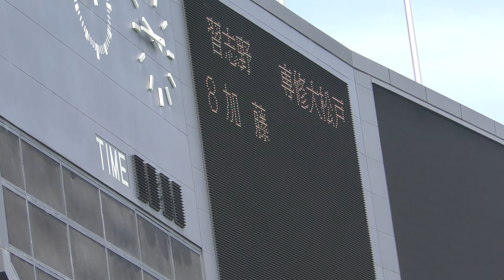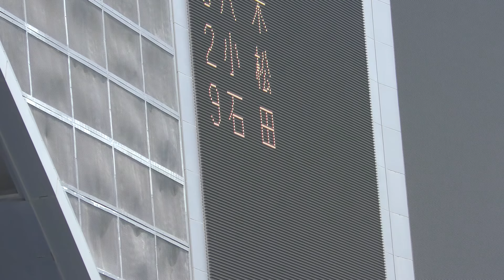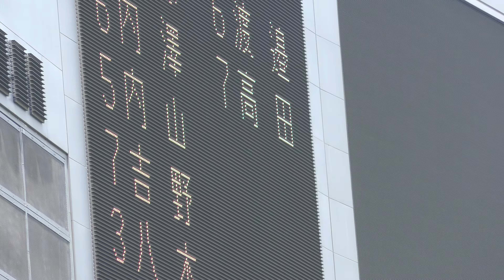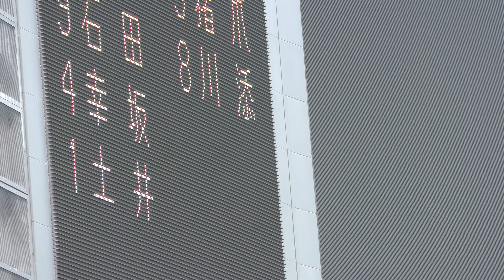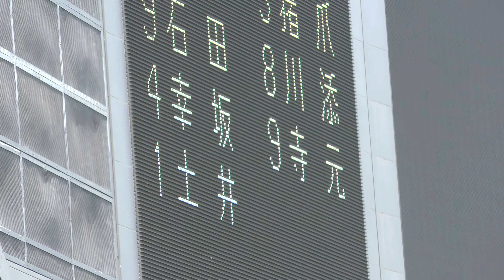2015 高校野球千葉県大会決勝 両校のスターティングメンバー発表 習志野高校 専修大学松戸高校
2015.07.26 QVCマリンフィールド
全国高校野球 千葉県大会決勝 習志野高校VS専大松戸高校
スターティングラインナップ発表の様子です！